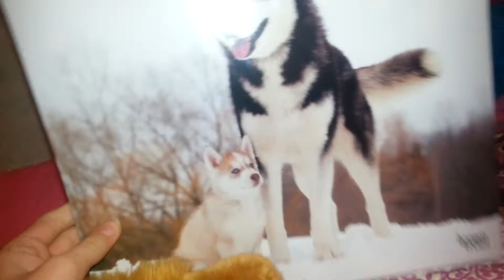Guess who's 12!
HAPPY BIRTHDAY TO ME! HAPPY BIRTHDAY TO ME! HAPPY BIRTHDAY DEAR HALEIGH! HAPPY BIRTHDAY TO ME!